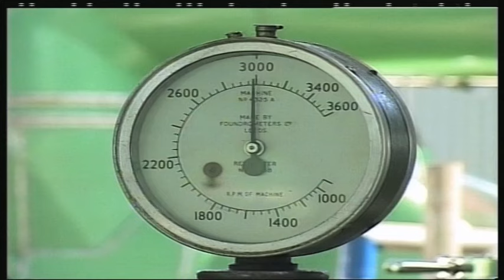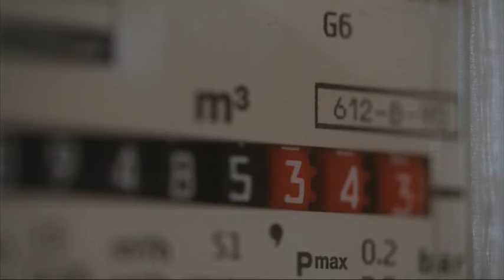«Χρυσό» θα πληρώνουμε το ρεύμα έως το 2029-Αγανακτισμένοι οι πολίτες